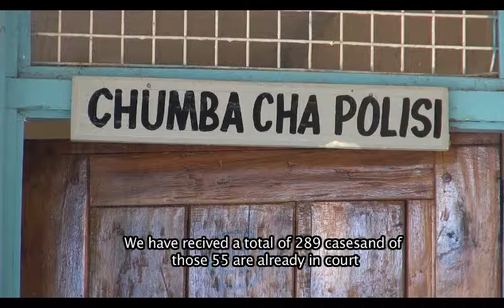MASWA GBV Campaign